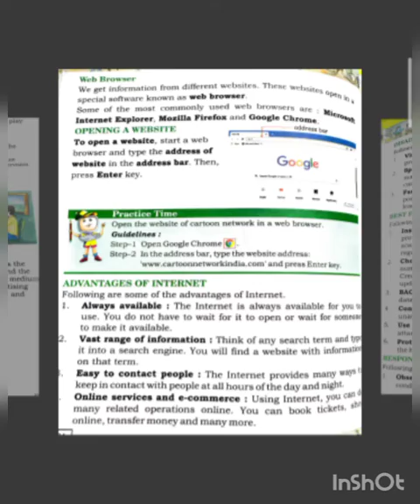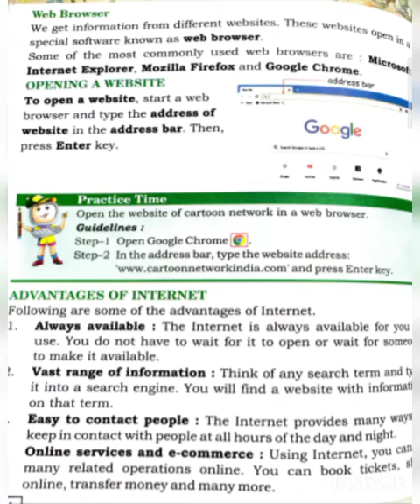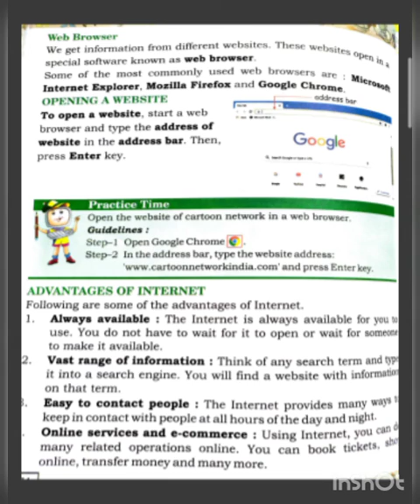std 3 | ch-6 introduction to internet (part-2)